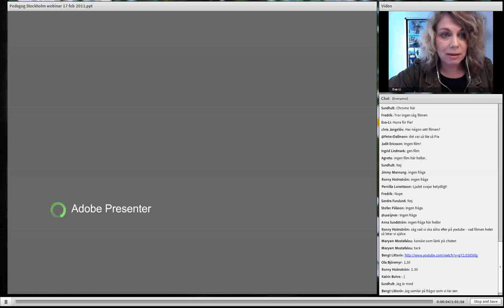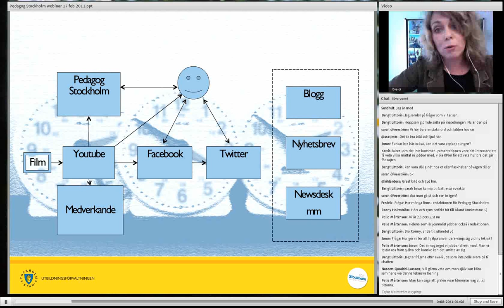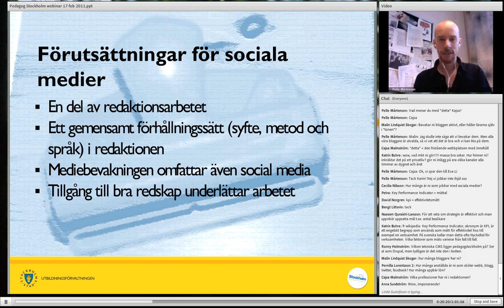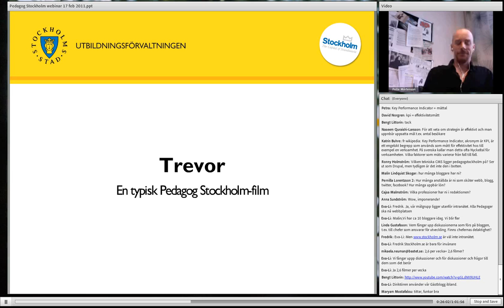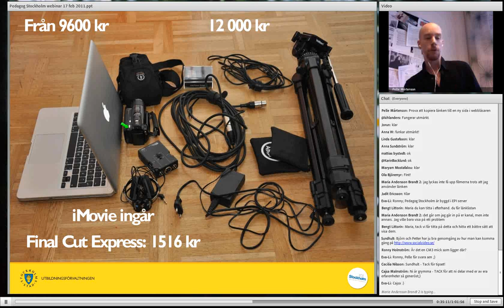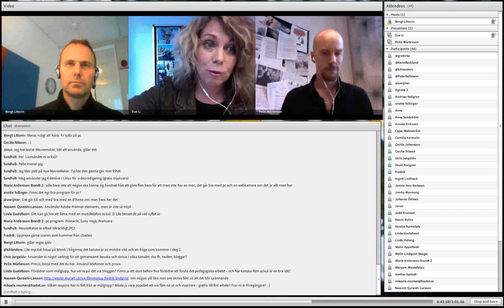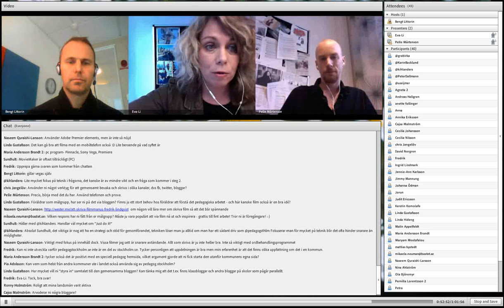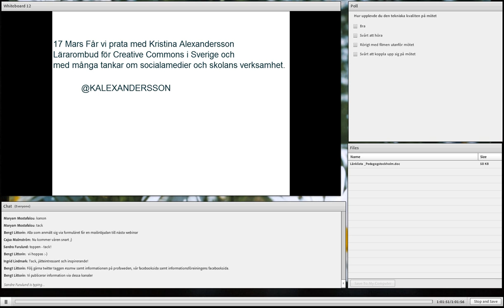SSMW: Socialamedier med Pedagogstockholm. Den 17 februari 2011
Denna gång får vi höra hur Pedagog Stockholm som drivs av Stockholms stads utbildningsförvaltning använder socialmedier för att föra ut information till lärarkåren och lyfta det bra jobb som görs ute på skolorna . Eva-Li Littorin projektledare och huvudredaktör samt Pelle Mårtensson videoredaktör, delar med sig av sina erfarenheter